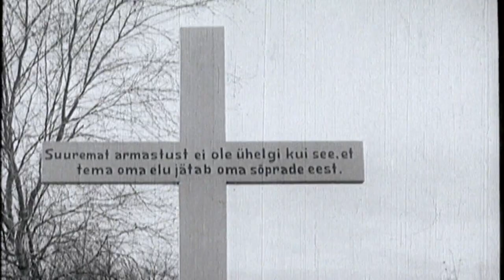Linda-Anette Verte – Helipilt Theodor Lutsu filmile "Noored kotkad"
Kasutatud Mussorgski, Hermanni, Oxfordi ja Aaviku muusikat. Neljanda võistlussaate teises ülesandes luuakse uus helipilt filmiklassika tummadele stseenidele.